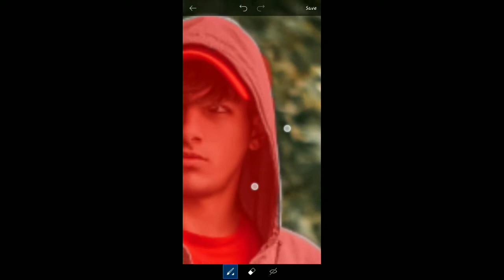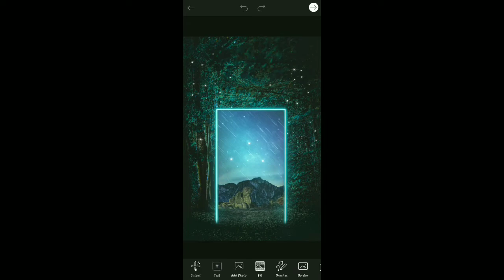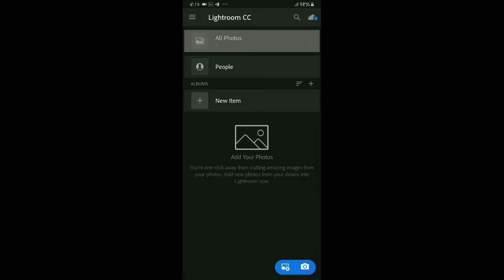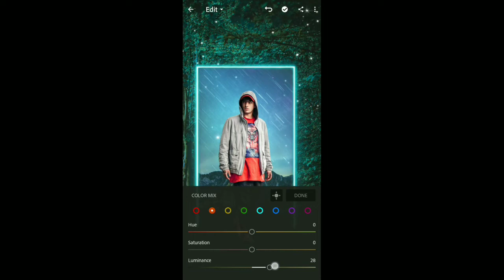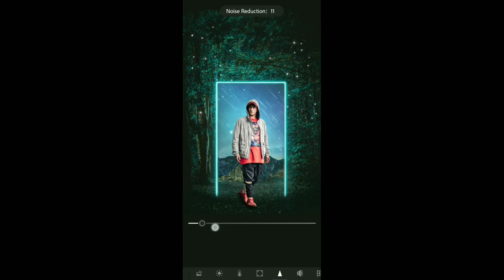Natural Neon Photo Editing | picsart + Lightroom Editing tutorial| Mobile Editing Ideas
In this video you will learn how to Natural
Neon photo editing . Hope you guys this video is helpful for you.

REQUIRED APP """"""""""""""""""""""""""
Picsart Full Version :